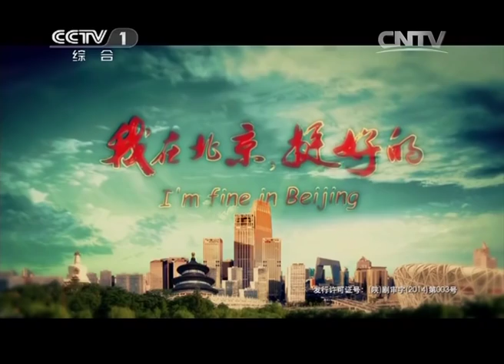《我在北京，挺好的》 第14集 周宝民突然“死亡” 谈小爱痛哭不已 | CCTV电视剧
本集剧情：
周宝民签下用工合同离开了北京，几个月后，他的同事突然上门，通知谈小爱周宝民在一次事故中去世了，并送了一份受益人为谈小爱的保险。
谈小爱和刘建群悲痛不已，刘建群向谈小爱诉说了周宝民对她的深沉爱意，谈小爱悔恨自己后知后觉。
周宝民突然回来了，原来他的死讯竟是一场乌龙。

《我在北京·挺好的》该剧讲述了本是亲姐妹，却在阴差阳错中被天各一方，使得谈小爱与徐晓园在三十多年的风雨人生历程中，起伏不定的命运推动下成长与蜕变，最终战胜自我赢得成功与尊严的励志故事。